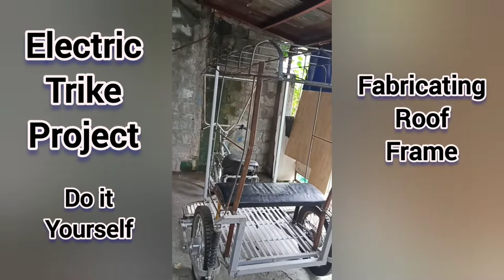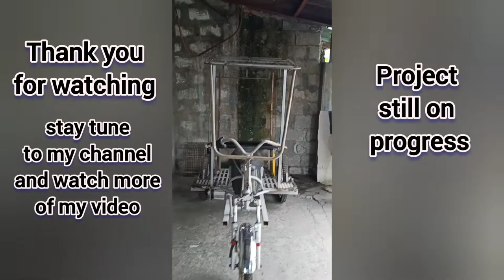paano ang pag-assemble ng bubungan ng electric trike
my project still on process in this video im going to show how to fabricate roof of electric trike my own design, subscribe to ky channel like share my videos and dont forget to click notification bell for you to updated on my next upload videos,

Related Topics;
Paano i-assemble ang bubungan ng electric trike
Mga hakbang sa pagkakabit ng bubungan sa electric trike
Proseso ng pag-aayos ng bubong sa electric trike
Tamang pagkakabit ng bubong sa electric trike
Pamamaraan sa pagsasama ng bubungan ng electric trike
Paggawa ng bubungan para sa electric trike
Kahalagahan ng tamang pag-aassemble ng bubong sa electric trike
Mga tips sa pag-install ng bubong sa electric trike
Bubong na pasadya para sa electric trike
Pagtatayo ng bubong para sa personalisasyon ng electric trike
Proseso ng pagtatayo ng bubong ng electric trike
Pagdaragdag ng bubong para sa seguridad at proteksyon ng electric trike
Mga hakbang sa wastong pag-aassemble ng bubungan ng electric trike
Pamamaraan sa pagtatayo ng bubong sa electric trike para sa komportableng biyahe
Disenyo at pagkakabit ng bubong para sa dagdag na kaginhawaan sa electric trike

music background was made using BandLab app